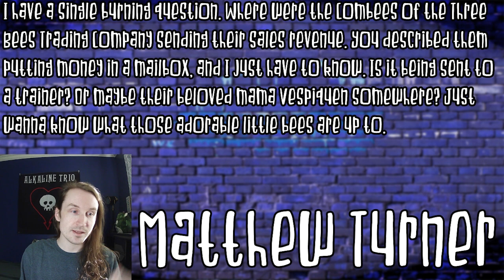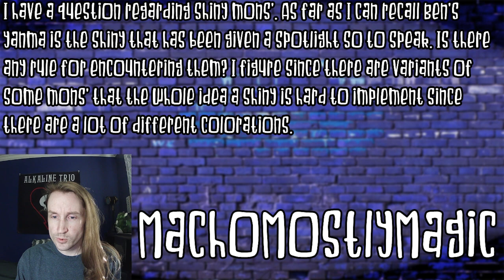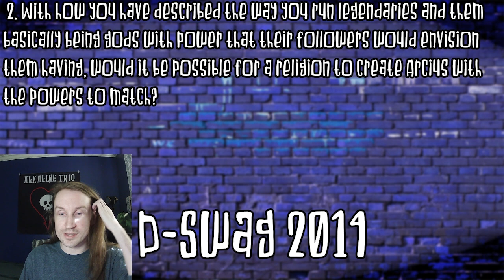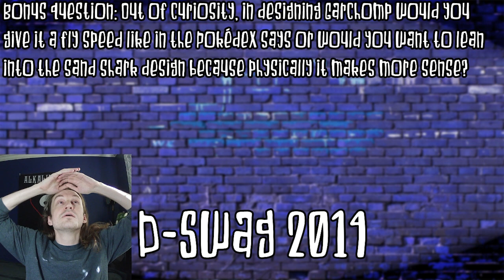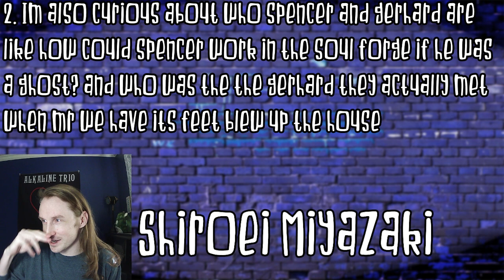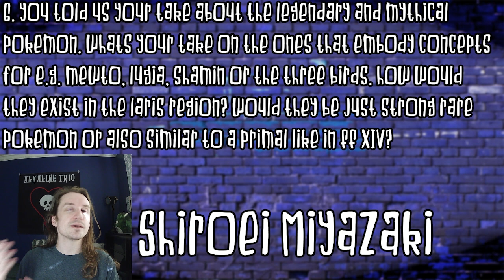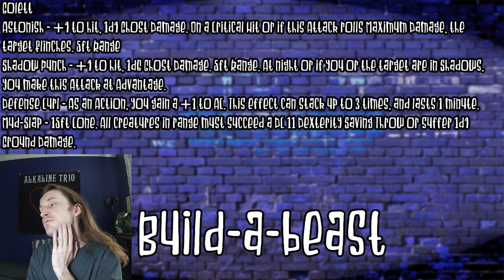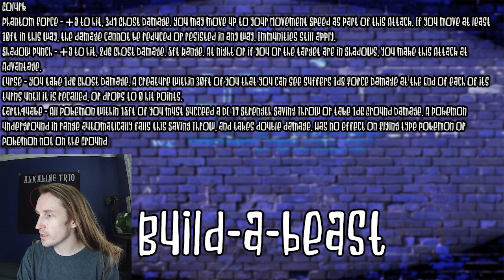Professor Drew's Lab | Campaign Q+A | Mechanics and Regional Design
~~~SPOILER WARNING~~~
Heyo gang! today in the lab we're tackling some various general questions about the game, but as always many of them discuss things from more recent episodes, so if you're not all caught up, check back here later!

MERCH!